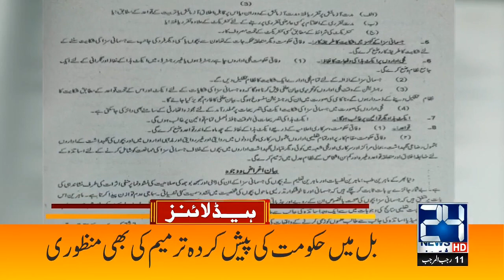Pak Srilankan Agreements Signed | 7pm News Headlines | 23 Feb 2021 | 24 News HD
24 News HD is one of the leading news channels of Pakistan bringing you the latest current affairs from Pakistan and around the world.  Live National Assembly and Senate Session.